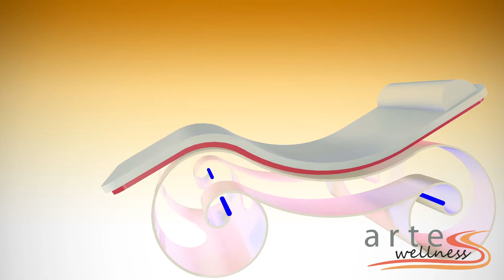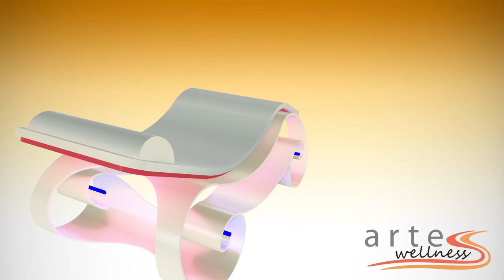Visiorelax Liege 2025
Diese Liege zum staunen, träumen, relaxen wurde von mir konzipiert um etwas neues für den Markt zu schaffen. Der Hintergrund dazu ist das Besondere, ausergewöhlicher zu gestalten. Schwebend leicht und dennoch futuristisch geprägt.

Hier finden sie 3D Planungen & Konzepte für die Realiserung Ihrer Anlegen-Wünsche. Lassen Sie sich ein Projekt Planen und anbieten.  Ihr Partick Pertoll